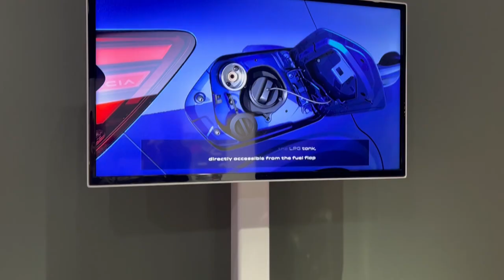DACIA Yeni Marka Manifestosunu Açıkladı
Dacia, Renaulution stratejik planının açıklanmasından 20 ay sonra marka tarihinde yeni bir sayfa açıyor.

Markanın yeni logosu, yeni showroom konsepti, yeni tasarımı ve yeni renkleri cazibeyi artırıyor.

Dacia yeni marka kimliği kapsamında aynı zamanda, temel değerlerini yansıtan konsept araç “MANIFESTO”yu da tanıttı.

Markanın ezber bozan, iddialı ve havalı kimliğini yansıtan konsept araç MANIFESTO, ekonomik ve çevresel açıdan verimli özellikleriyle öne çıkıyor. Modelin öncü özelliklerinden bazıları, gelecekteki Dacia seri üretim otomobilleri için de geliştirilecek.